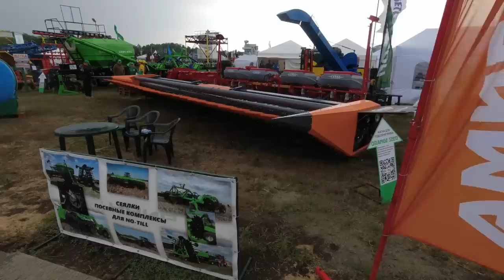What is the state of Agriculture in Russia?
Agriculture in Russia is growing and despite the sanctions on this nation the availability of farm equipment is only getting better.
We took the whole family to see what types of farm and homesteading equipment and supplies are on offer her in the altai region of russia in the south of siberia.

Have a product that you want to promote on this channel hit us up.